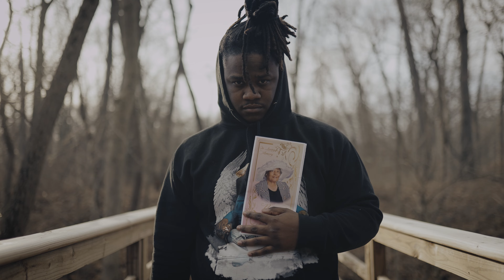@Lordxsindo- "Lately" (Directed by